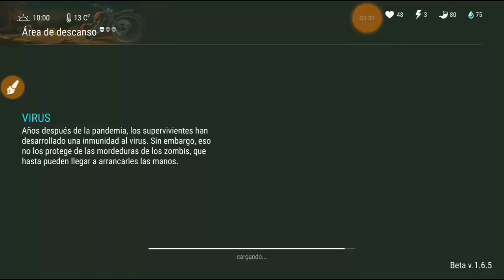Evento De La Moto #11 - Zona De Caza - Q Le Pasa Al Automático? / Last Day On Earth: Survival